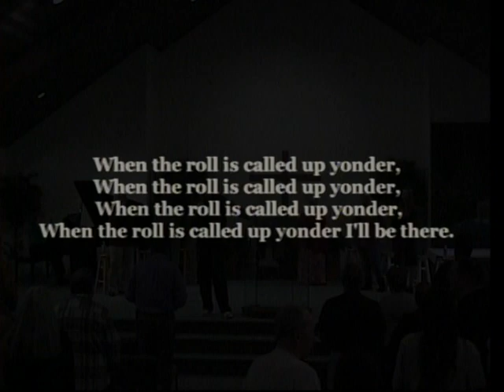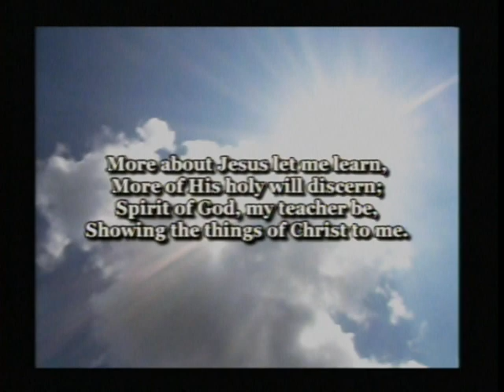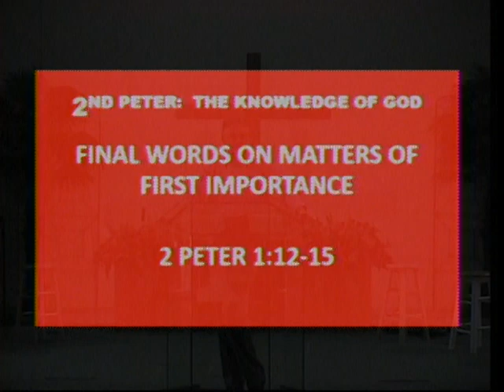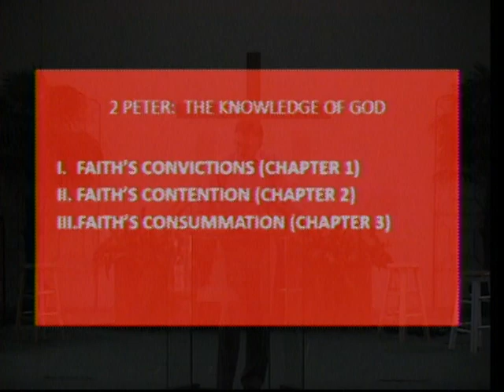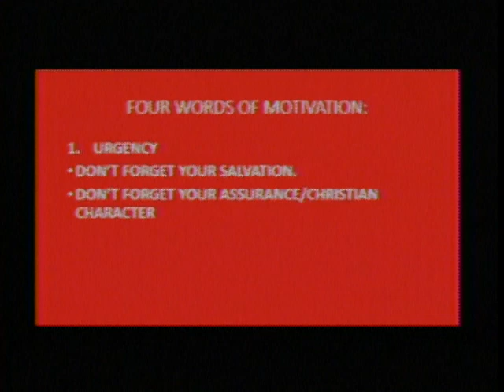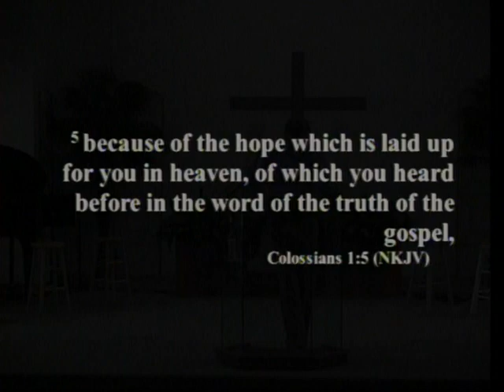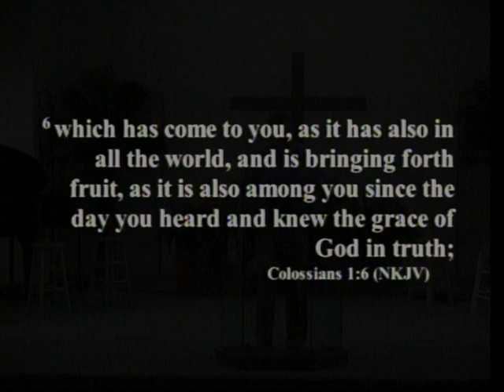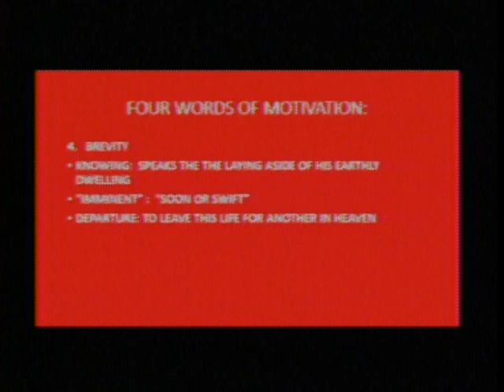Sunday February 19, 2023 LBC Sunday church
2/19/23 Sunday Church